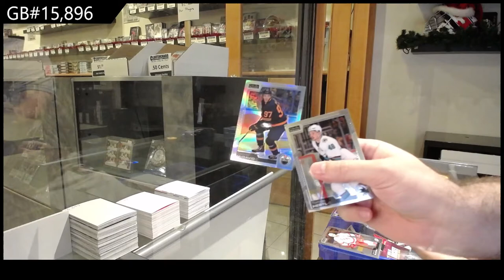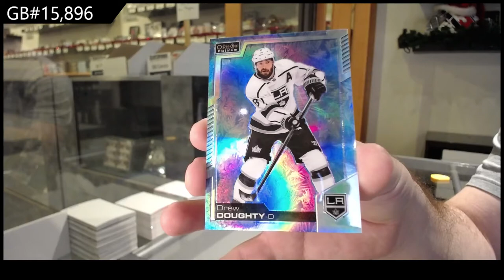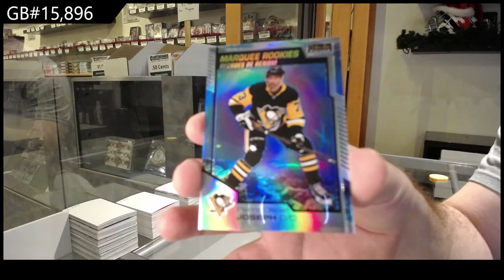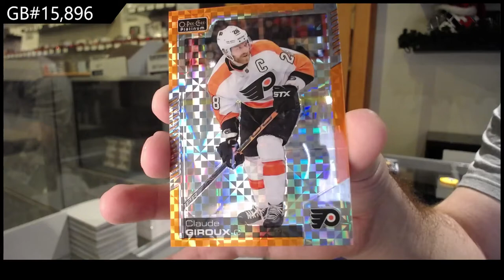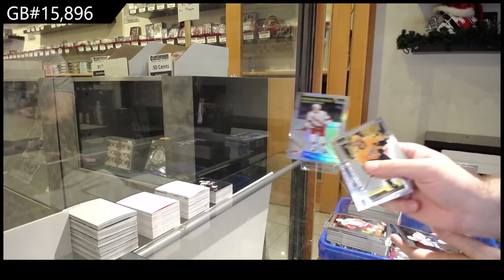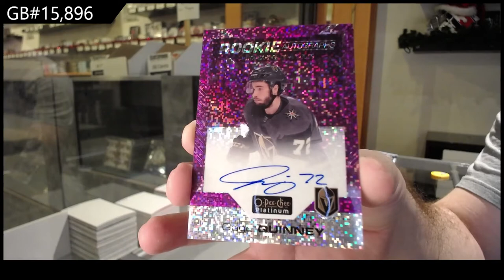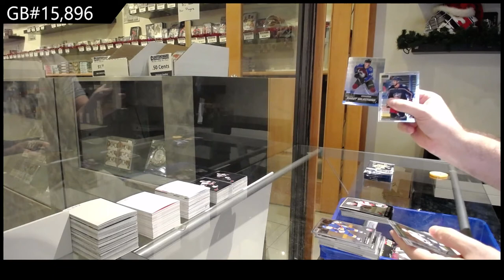20-21 Upper Deck OPC Platinum Hockey 3 Box Break - C&C GB #15,896